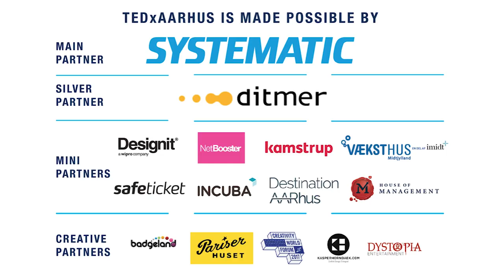The Art of Tech in Motion | Anatomecha & TOPBANANAS | TEDxAarhus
A new language of artistic expression will unfold in this motion driven visual art performance – envisioning new ways to translate motion into digital imagery projected in real time, portraying an explorer’s journey into the wild.  A technical artist (Anatomecha) and a motion performer (TOPBANANAS) outfitted in a motion capture suit will collaborate together live on stage and create a digital mural of light and effects. The energetic mural imagery will evolve into a composition that expands and reflects on the “Into the Wild” theme. Infusions of music and visual artistry will complement this interactive environment of dialogue and presentation between motion, art, music and technology. This talk was given at a TEDx event using the TED conference format but independently organized by a local community.